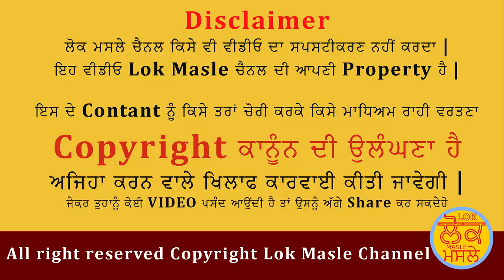ਕਰੋੜਾਂ ਪੰਜਾਬ ਵਾਸੀਆਂ ਦੀਆਂ ਉਮੀਦਾਂ ਤੇ ਖਰੇ ਉਤਰਨਾ ਆਮ ਆਦਮੀ ਪਾਰਟੀ ਲਈ ਵੱਡੀ ਚਣੋਤੀ